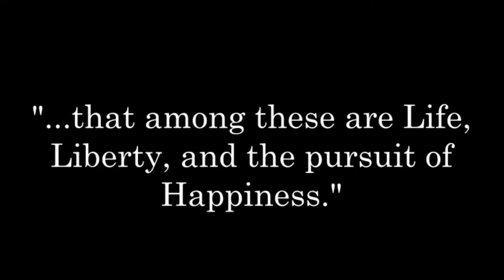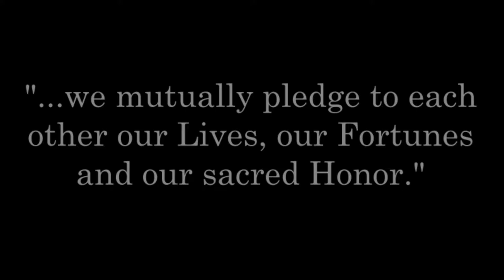The Signers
July 4, 1776. 56 men gather in Independence Hall in Philadelphia, PA to declare independence from the British crown.

This video pays homage to the Founding Fathers who put everything on the line by signing the Declaration of Independence. Signers are shown in the order they signed the Declaration.